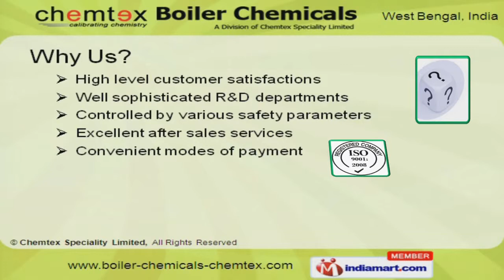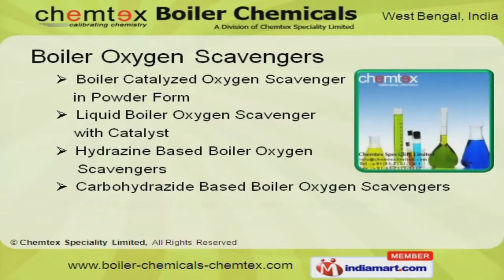Boiler Chemical by Chemtex Speciality Limited, Kolkata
Welcome to Chemtex Boiler Chemicals, Manufacturer and Exporter of Boiler Water Treatment Chemicals. We are an ISO 9001:2008 certified company, established in the year 1970 at Kolkata. We Export to America, Europe, Africa and other countries. Excellent after sales services, Convenient modes of payment and Large production capacity make us the first choice of our clients. We offer a wide array of Boiler Corrosion Inhibitors and Oxygen Scavengers. Our Boiler Corrosion Inhibitors are well known for their outstanding performance. Boiler Oxygen Scavengers offered by us are widely acclaimed in the market. Our Boiler Antiscalants and Descalants are well known for their durability. We also provide Boiler Water P H Controllers that are best in the industry. Along with that we offer Boiler Multipurpose Chemicals that are a class apart.